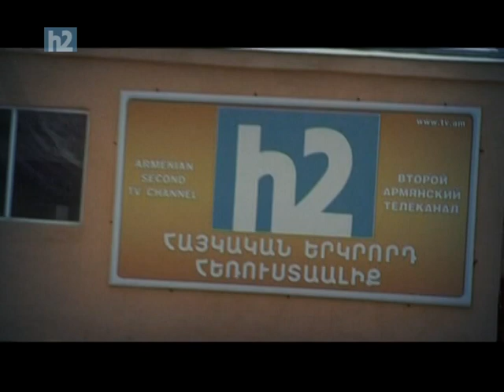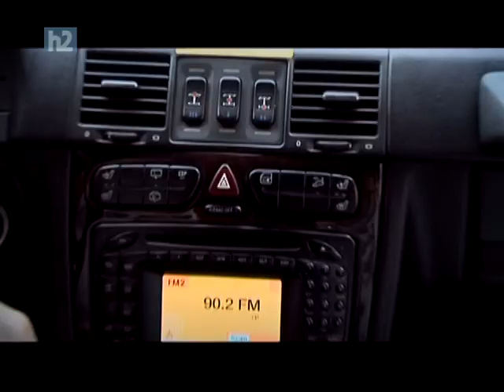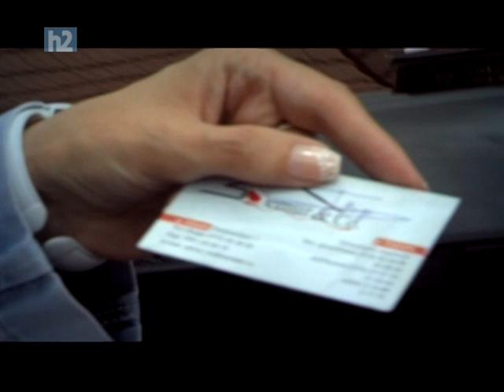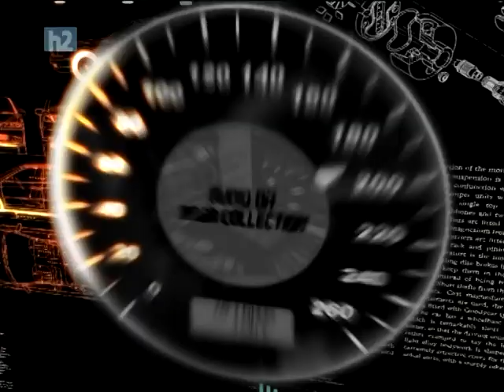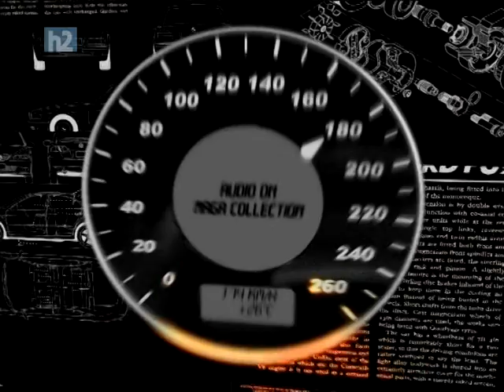GAGIK STEPANYAN - MAGA AUTO